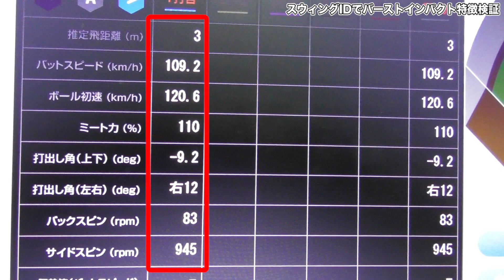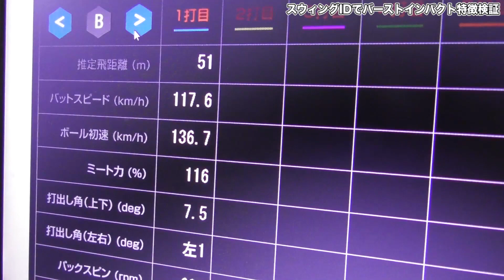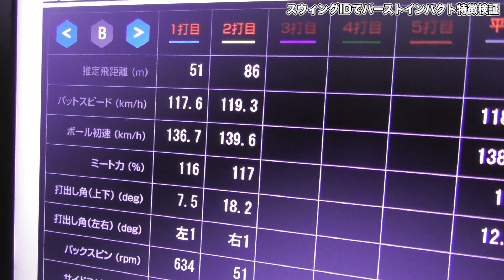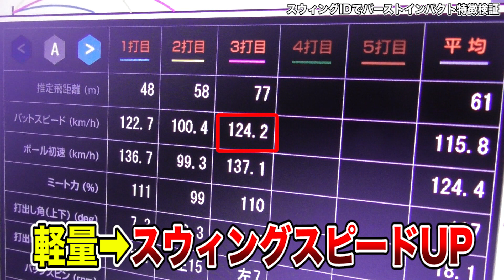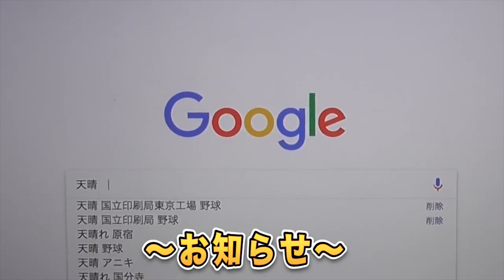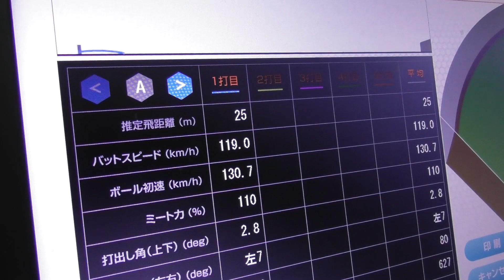恐怖の高次元測定器！トクサンの打撃が全て数値化された…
天晴オンラインSHOP始めました！キャップ&Tシャツ★